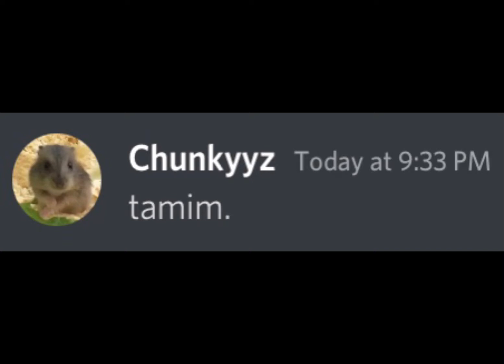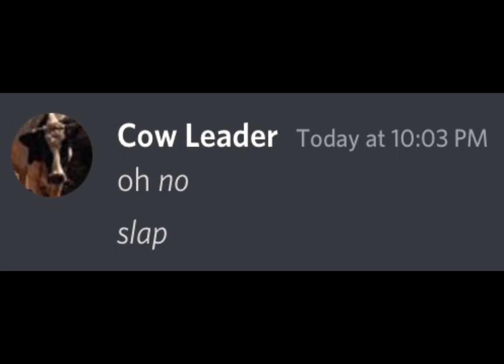when you try to beat the worlds dumbest raid team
Hi I love to upload some media of mine!
Like Dogs, clips, comedy, and some other stuff!

I Have A Best Friend Dog! Wich Is An Australian Shepherd!
About Me: I really love sonic, And Of Course I love Doggos! Especially Golden Retrievers.

Super Cooper Sunday!